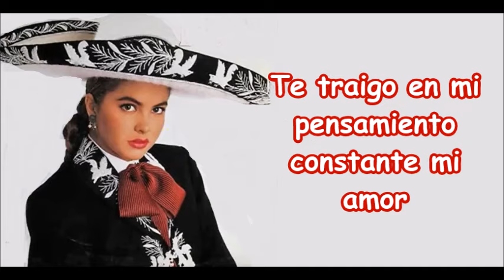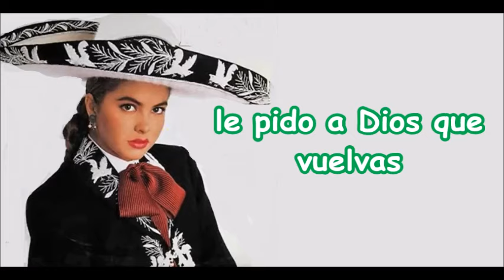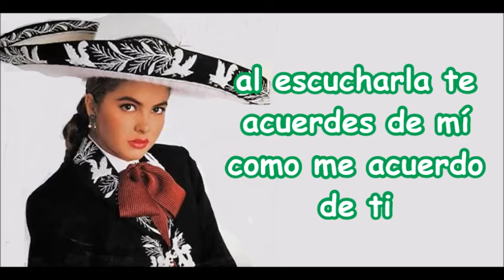Lucero - Tristes Recuerdos(Letra)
cancion tristes recuerdos de lucero  de su album un lucero de mexico, me encanta esta version espero y les guste y VIVA MEXICOOOO!!!
lucero tristes recuerdos
LUCERO TRISTES RECUERDOS KARAOKE
LUCERO LLORAR
LUCERO KARAOKE
TRISTES RECUERDOS KARAOKE
LUCERO TRISTES RECUERDOS EN VIVO
LUCERO 20 Y 20
LUCERO 2020
LUCERO VIVA MEXICO
LUCERO RANCHERAS
CANCIONES DE LUCERO
LUCERO UN LUCERO DE MEXICO